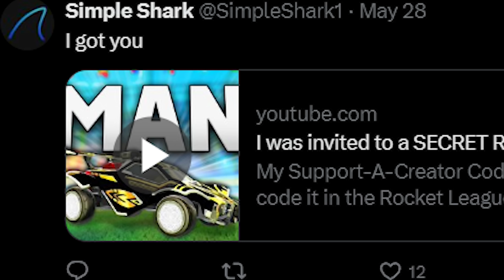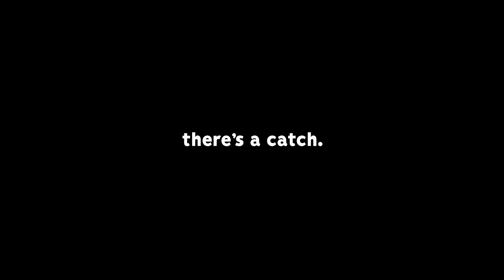Can an SSL Rocket League player BLEND IN with other ranks?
Thanks to everyone who joined this challenge!
Tuff: @TuffPlayz
Simple Shark: @SimpleShark

Camera Settings:
FOV: 110
Distance: 270
Height: 110
Angle: -4
Stiffness: 0.75